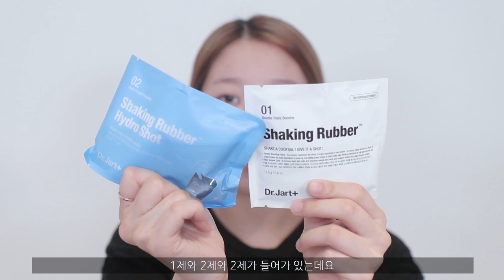증명사진&여권사진 메이크업 같이 준비해요! / ID picture GRWM / 데일리 겸용 깔끔 메이크업 ｜소윤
@에뛰드 섀도우 순서 ( 카라멜 라떼 - 해변에선 코코넛 - 피치페퍼솔트 )

안녕하세요 여러분 소윤이에요! :)

영상을 찍는 과정에서 자꾸만 실수가 있어서 다시 찍어서 다시 편집 하느라고 좀 늦었어요..
이번 영상두 실수로 목소리가 .빠졌지만.

제가 소곤소곤 소문내고 다녔던 증명사진&여권사진 메이크업 들고왔습니다!

* 영상에서 말을 못 한 게 있는데, 증명사진을 찍을 땐 렌즈가 허용 되지만
여권 사진을 찍을 땐 규정상 허용이 안 돼요! 그러니까 여권사진을 찍으실 땐 이 상태에서 렌즈만
빼 주시면 될 것 같아욥!
저는 증명사진&여권사진 둘 다 찍어서 그냥 끼구 찍었습니다 쿄쿄

전 이제 여권 만들어서 일본으로 날아갈 거예용 :D

[[ 사용 제품 ]]

닥터 자르트

- 쉐이킹 러버 모델링 마스크팩

- 로미오 브라운

- 쌍꺼풀 테이프

조르지오 아르마니

- 파워 패브릭 #3

- 플레이101스틱 #11

- 프랩+프라임 하이라이터

- 울트라 HD 파우더

- 하드 포뮬라 #02 #06

- 플레이 아이즈 컬러 인 더 카페

- 센스티브 딥 아이라이너

- 볼륨 익스프레스 더 마스카라 폴시

- 엑스터시 샤인 #500

- 르 루쥬 크레용 #4

- 마이 블러셔 #10